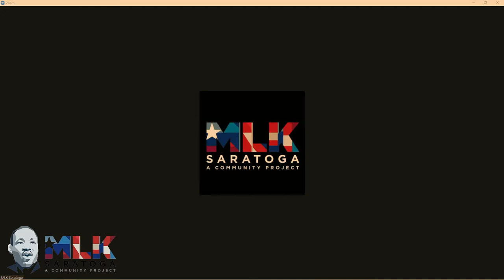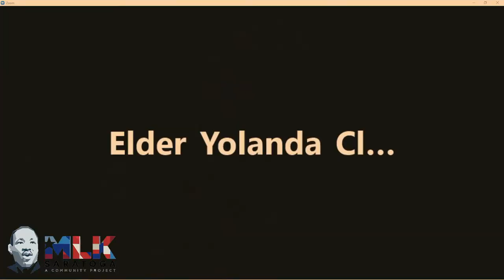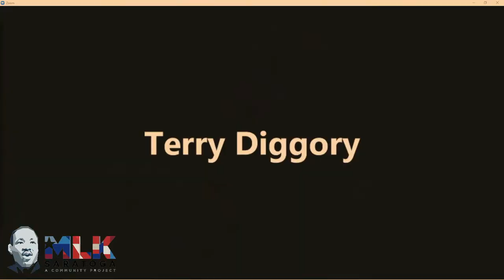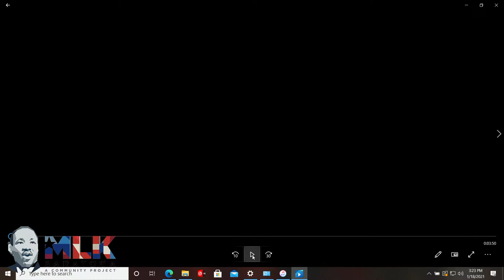MLK Saratoga 2021: KEYNOTE ADDRESS: Loretta Ross, activist-public intellectual-professor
LORETTA ROSS, activist-public intellectual-professor, who is welcoming people to work alongside her in "Calling in the Calling Out Culture," as well as in the ongoing Fight against White Supremacy.

Hosted by Garland Nelson, this is MLK Saratoga's annual CommUNITY Celebration in honor of Dr. King and his ongoing legacy with beautiful, deepening offerings of music, art, words of inspiration and vision.

Thank you for joining us (remotely) in creating Our Beloved Community!

If you'd like to participate in the discussion, please register for through Eventbrite/Zoom